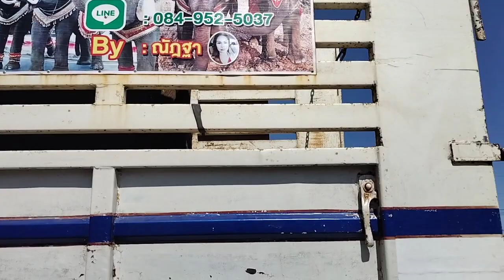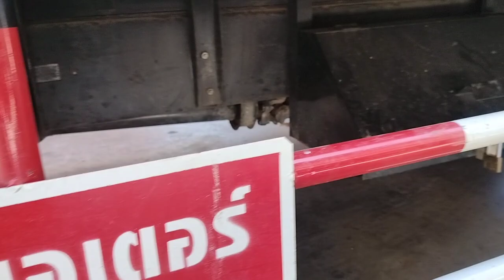คำหมื่นและเพื่อนๆ❗ออกเดินทางปลายทางสระบุรี